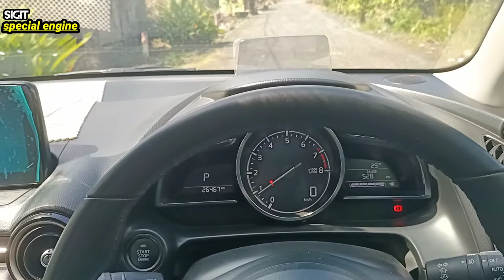cara mengganti karet stoper belakang mazda2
berbunyi geleduk2 di bagian suspensi belakang di akibatkan stoper rusak